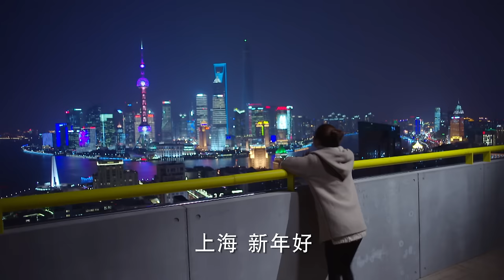杉杉來了 Boss&Me 07 趙麗穎 張翰 克頓傳媒官方頻道